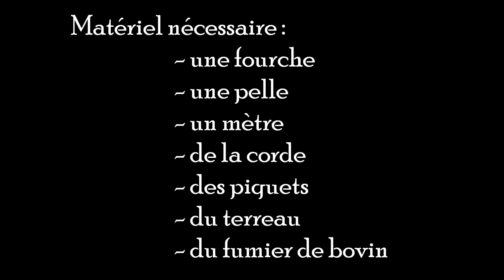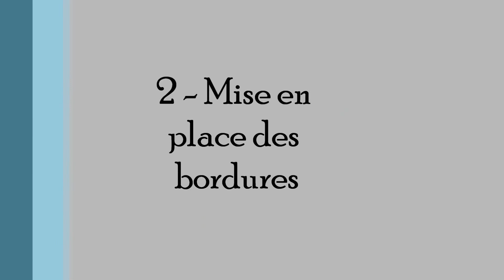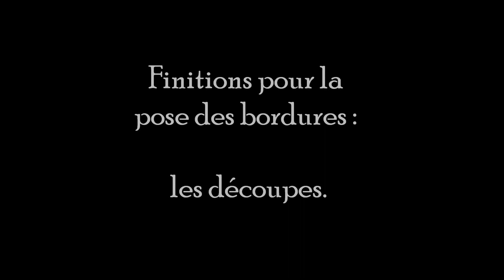Pose - bordures en béton - haie de photinia red robin et une finition paillage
Voici un exemple d'aménagement d'une haie avec des photinia red robin, des bordures en béton et un paillage (chanvre et écorces de pin) pour limiter la repousse des mauvaises herbes.